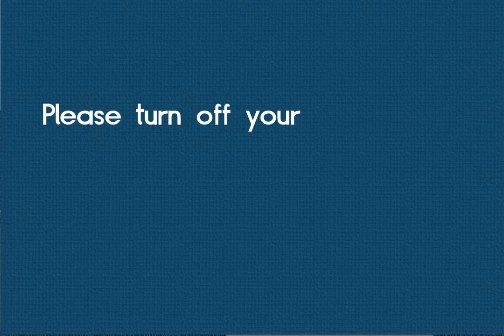Please turn off you cell phone_Ver2 cut.avi